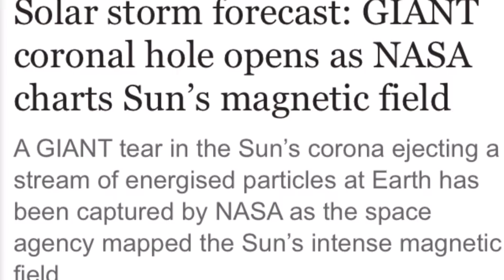Solar storm GIANT coronal hole opens as NASA charts Sun’s magnetic field